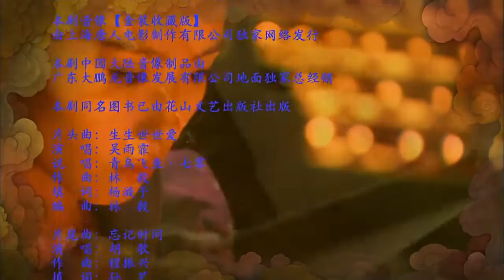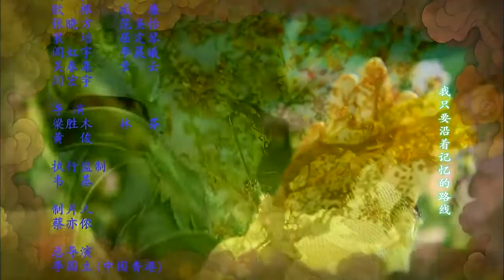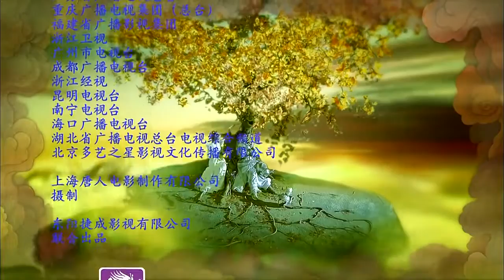（仙剑奇侠传三）（12） 胡歌、霍建华、杨幂、唐嫣、刘诗诗、黄志玮、林子聪、刘家辉【Fairy Sword S3 EP12】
《仙剑奇传三》
导演：李国立、梁胜权、林玉芬、黄俊文
主演：胡歌、霍建华、杨幂、唐嫣、刘诗诗、黄志玮、林子聪、刘家辉
集数：37集

剧情简介：
该剧讲述了渝州城永安当的小伙计景天和唐门大小姐唐雪见受到两人随身玉佩的彼此吸引，他们二人“热闹而又尴尬”地相识了，成了一对欢喜冤家。其实雪见和景天正是彼此的有缘人，而他们都来历不凡，身藏几世的秘密，随着雪见家族的剧变，二人阴差阳错地步入了江湖的血雨腥风之中，并结识了徐长卿、紫萱和龙葵等，等待他们的是更加惊险的前程和重大的责任。

《仙剑奇传三》
集数：37集

《仙剑奇传三》
集数：37集

《仙剑奇传三》
集数：37集

《仙剑奇传三》
集数：37集

《仙剑奇传三》
集数：37集

《仙剑奇传三》
集数：37集

剧情简介：
该剧讲述了渝州城永安当的小伙计景天和唐门大小姐唐雪见受到两人随身玉佩的彼此吸引，他们二人“热闹而又尴尬”地相识了，成了一对欢喜冤家。其实雪见和景天正是彼此的有缘人，而他们都来历不凡，身藏几世的秘密，随着雪见家族的剧变，二人阴差阳错地步入了江湖的血雨腥风之中，并结识了徐长卿、紫萱和龙葵等，等待他们的是更加惊险的前程和重大的责任。 第12集      Episode 12